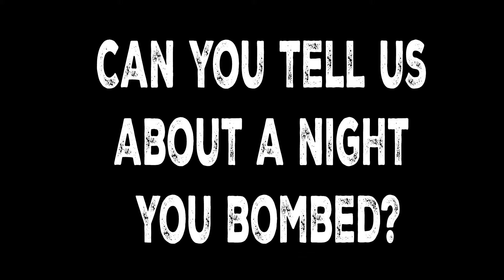Getting to Know Kirsty Webeck!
This week, we get to know Kirsty Webeck!

For more info on Kirsty; or to find out about upcoming shows at The Sit Down Comedy Club, visit us on Facebook or head on over to our